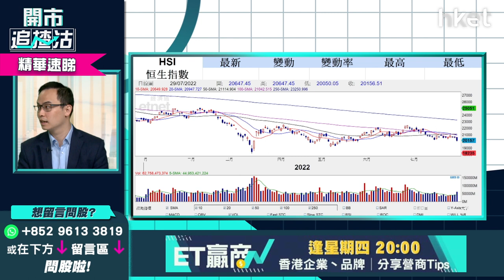【開市追揸沽】（精華）港股隨時再見3月低位？譚智樂：恒指如守不穩此水平要小心